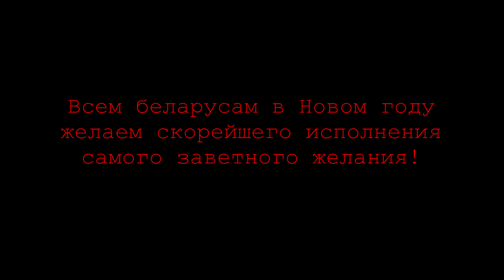Праздник во дворе